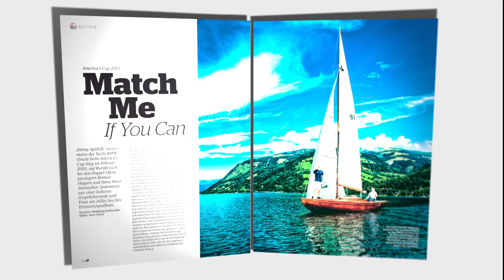The Red Bulletin / November 2010 (German)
Die Welt von Red Bull im November 2010

Der steile Weg
Zwischen einem verheulten Telefonat mit dem Vater und dem Kampf um die Weltmeisterschaft liegen über zehn Jahre: der lange Weg des Mark Webber von einer australischen Tankstelle in die Königsklasse des Motorsports.

Der freie Fall
Den größeren Teil des Weges legen die Teilnehmer vertikal zurück. Irre Tricks, unglaubliche Drops, wahnsinnige Lines: Red Bull Rampage ist Freestyle Mountainbiking at its very, very durchgeknalltest.

Der lange Lauf
Fred Lebow hatte die Idee, einen Marathonlauf durch New York durchzuführen -- zu einer Zeit, als Jogger in der allgemeinen Wahrnehmung noch als Irre in Strumpfhosen gesehen oder gar mit Steinen beworfen wurden.

Der frische Wind
Jimmy Spithill gewann als Steuermann von BMW Oracle den America's Cup 2010. Mit den Doppel-Olympiasiegern Roman Hagara und Hans-Peter Steinacher analysierte er die aktuellen Revolutionen im Segelsport.

Die große Dame
Wie man Hollywood Hollywood sein lässt und trotzdem zu einem der ganz großen internationalen Filmstars wird? Wir haben Fanny Ardant dazu im Hangar-7 ebenso befragt wie über Glück, Tanz, Stolz und Unabhängigkeit.

Und sonst?
Martin Niefnecker ist der Gejagte beim Red Bull Crashed Ice. Culoe de Song hat Durban House erfunden. Gran Turismo 5 macht das Wohnzimmer schneller denn je. Lindsey Vonn verrät eines ihrer Erfolgsgeheimnisse. Das Red Bull TV-Fenster bei ServusTV öffnet sich allwochenendlich.